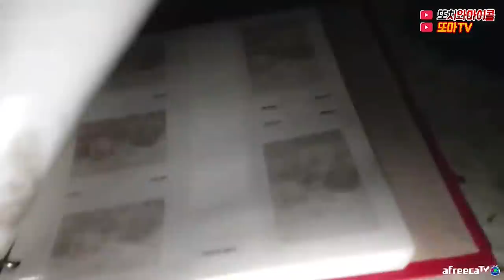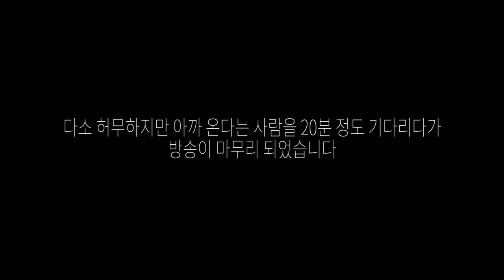[ENG SUB] 크리스마스엔 빨간거.. 빨간거.. 빨간거!!! Spirit said ‘RED.. RED ONE!!!’ [GHOST HUNTING]